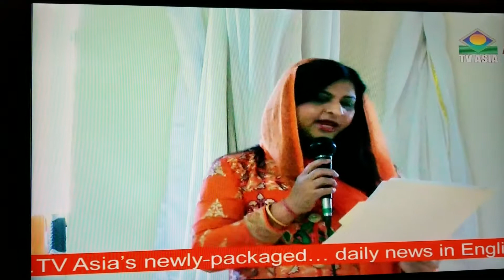352nd and 550th Anniversary celebration of Guru Govind Singh Ji and Guru Nanak Dev ji by CGI